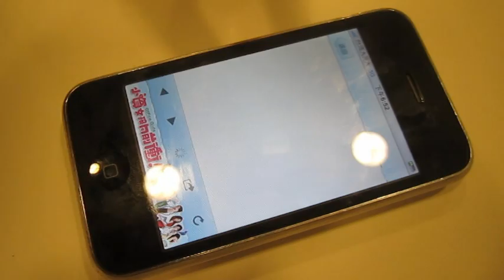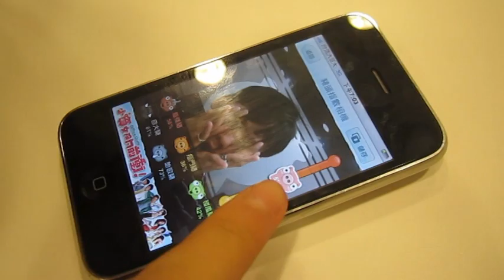【小資女孩向前衝】- 小資女孩APP介紹，隨時掌握劇情動態與花絮!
小資女孩APP上線了!!還沒有下載來玩嗎?
想知道有那些特色?就看三立藝能中心的黃甄妮(妮妮)為大家示範吧!